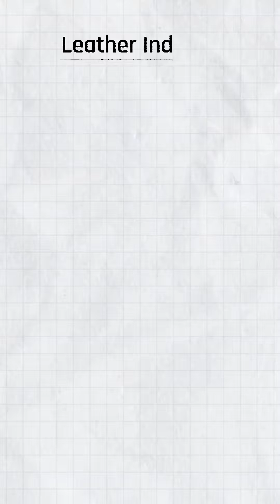Tamil Naadu:- India's second richest state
Tamil Nadu, a South Indian state, is famed for its Dravidian-style Hindu temples. In Madurai, Meeman Temple has high ‘gopuram’ towers ornamented with colourful figures. On Pamban Island, Ramanathaswamy Temple is a pilgrimage site. The town of Kanyakumari, at India’s southernmost tip, is the site of ritual sunrises. Capital Chennai is known for beaches and landmarks including 1644 colonial Fort St. George.